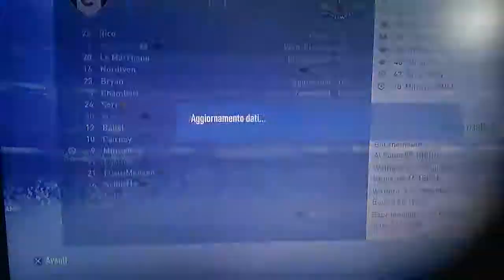Full carrier battle con il cristal palace/ep 1